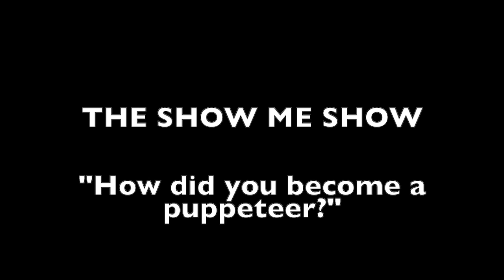How I Became a Puppeteer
The question I get asked a lot is "Noel, how did you become a puppeteer?" Here's how.

And thanks again to our friend NATE BEGLE (aka "Mr Announcer")